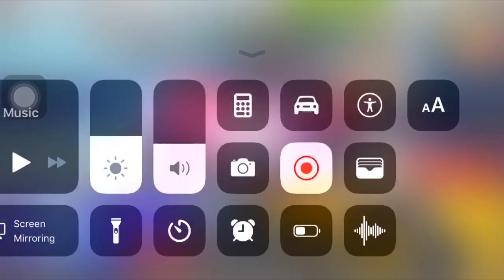Asphalt 8 VIP LEVEL 4 Reached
Friends today I reached vip level 4 and i get good rewards hope you all like it too.